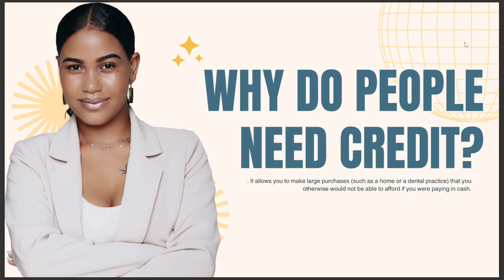WHY DO PEOPLE NEED CREDIT